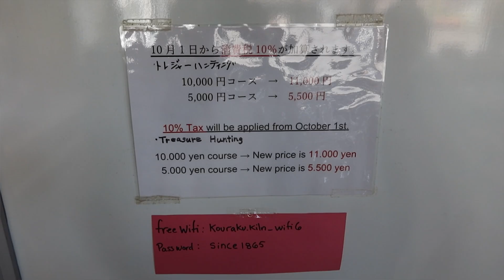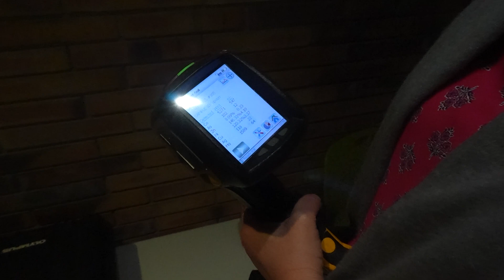We test our Japanese ceramics for lead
When we literally crammed as many ceramics as we could into our basket in Japan, we had no idea that there were things we needed to look out for - namely, the presence of heavy metals such as lead. Even though Japan is considered a country that's conscious about safety, we've learned that it doesn't apply to everything, so when we found someone to help us test our ceramics for lead down to a few parts per million, we made a whole trip of it.

Follow Ananda Card
Instagram and Tiktok: @LeadAwareNZ